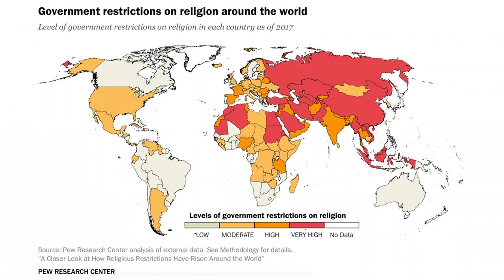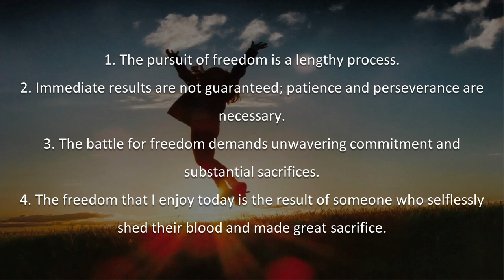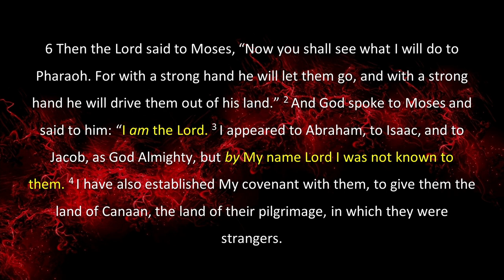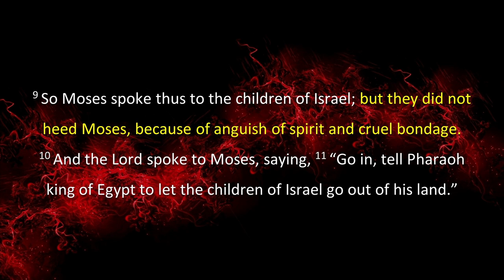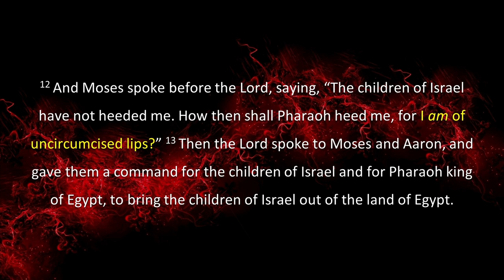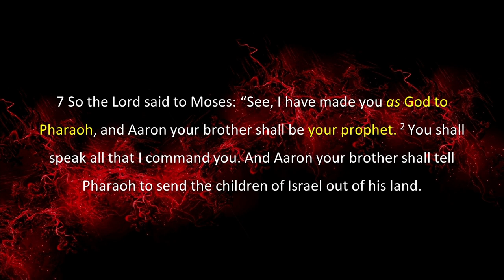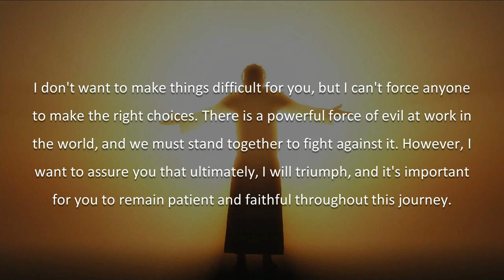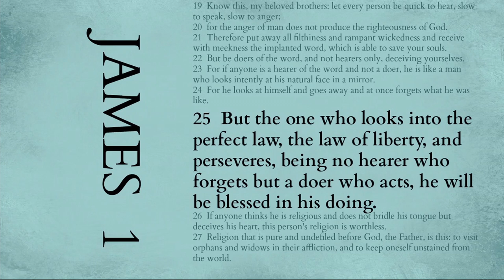Pastor Ron Park Sermon - Santa Clarita SDA Church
The service took place on Sabbath,  May 27, 2023 in the Santa Clarita Seventh-day Adventist Church.